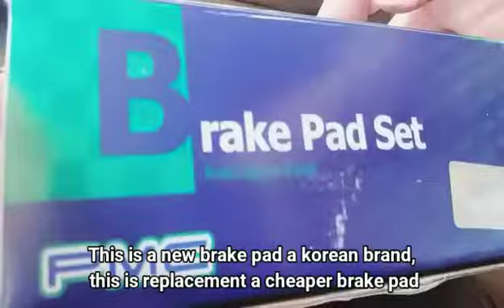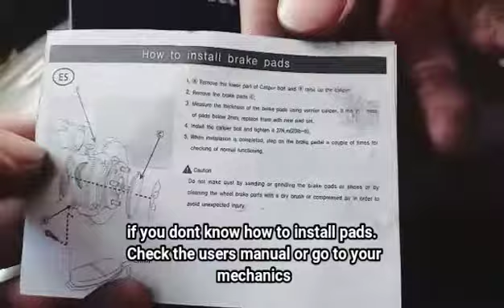Korean Brake Pad | Brake Pad for Kia Cars | Cheaper brake pad